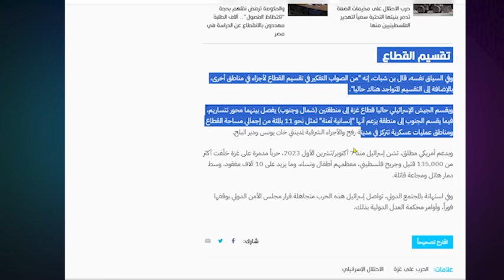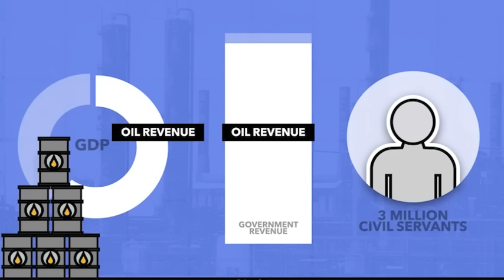Bal Fiiri Sidey u fakarayaan: Xitaa Wadada Salaaxudiin wey nagu yar tahay | Hadalka Yaab Cajiib ah